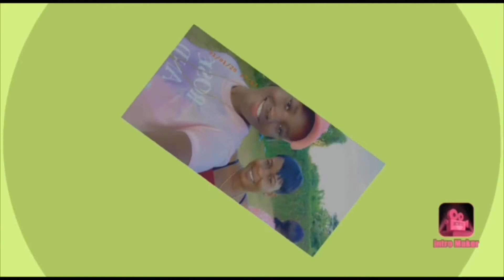Giving my brother a bad drink ,(epic reaction)